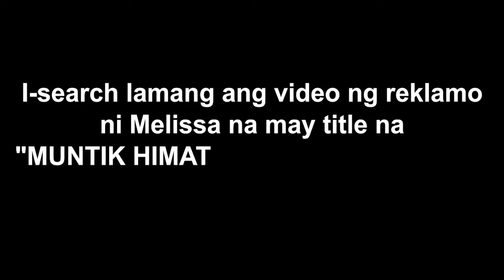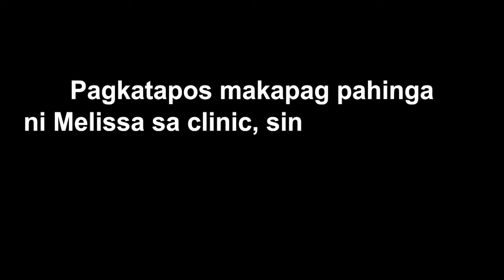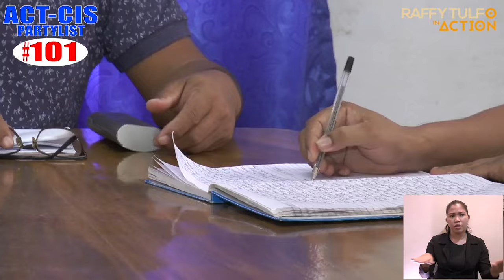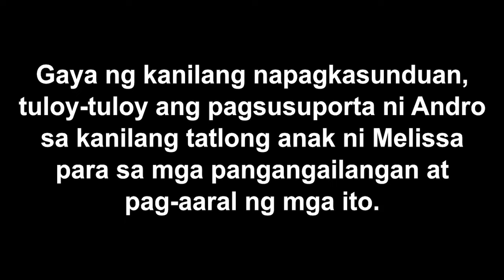HINIMATAY, NAKIPAG-AWAY, NAPAIYAK!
Napaiyak at halos mawalan ng malay sa sama ng loob si Melissa sa asawang si Sandro dahil sa ginagawa nitong pambababae at hindi pagsustento sa kanilang mag-iina.

THIS BROADCAST WAS PROVIDED FOR ACT-CIS PARTYLIST #101 FREE OF CHARGE BY: RAFFY TULFO - BARANGAY SACRED HEART, QUEZON CITY.